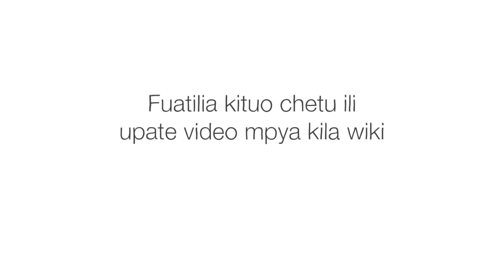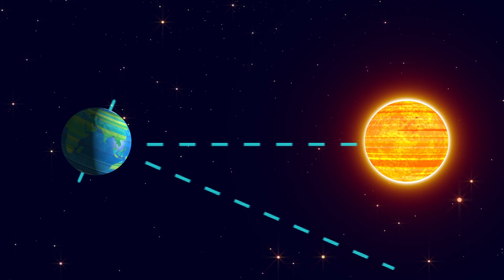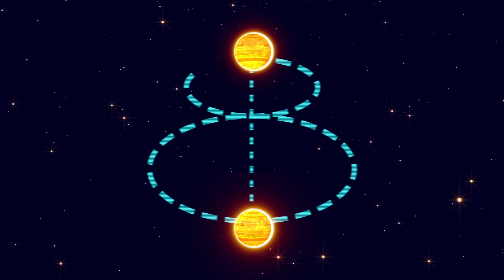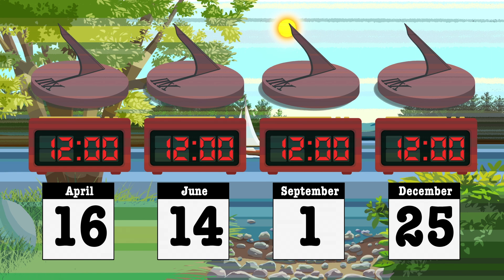Mwendo wa kushangaza wa Jua angani - Gordon Williamson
Tuseme umeweka kamera mahali pamoja, upige picha ya anga kwa wakati mmoja kila siku kwa mwaka mzima, na kupanga picha hizo zote moja juu ya nyingine. Jua lingeonekanaje katika picha hiyo iliyounganishwa? Nukta iliyosimama? Njia ya mviringo? Hakuna kati ya hayo. Cha ajabu ni kwamba, linatengeneza mfano wa 'umbo la 8', unaojulikana kama analema ya Jua. Gordon Williamson anaeleza kwa nini.

Somo limeandaliwa na Gordon Williamson, Limeongozwa na Franz Palomares.